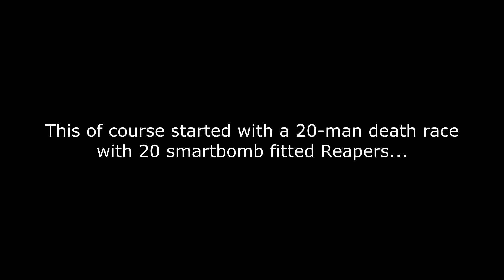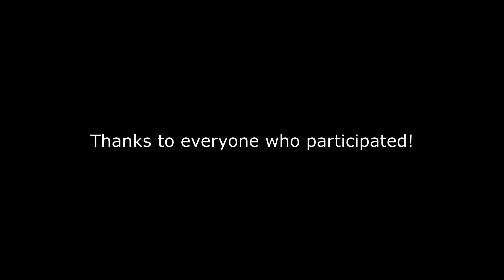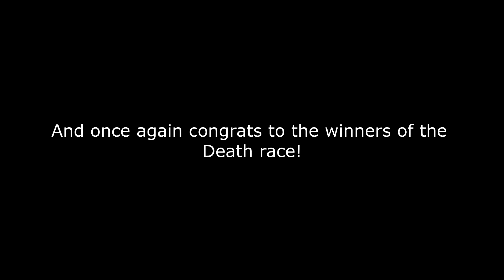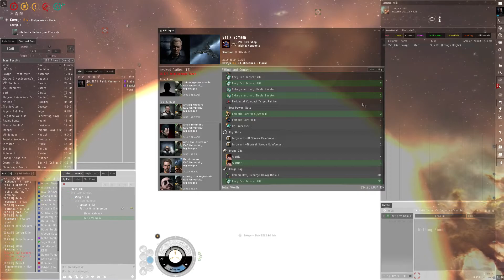[EVE Online] Champagne Galop (AKA Death Race)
23. of September 2016, Digital Vendetta decided to bring the party to the Uni

MUSIC USED
HC Lumbye: Champagne Galop
That guy who made the song that went DURRRRRRRR WRHHRHRRRRR BOOOOOOM for Inception and stuff: Wilhelm Tell Overture from "The Lone Ranger"